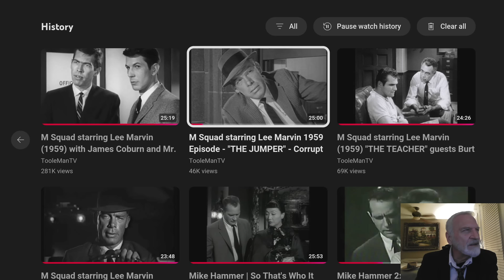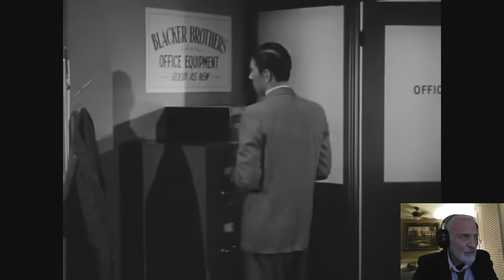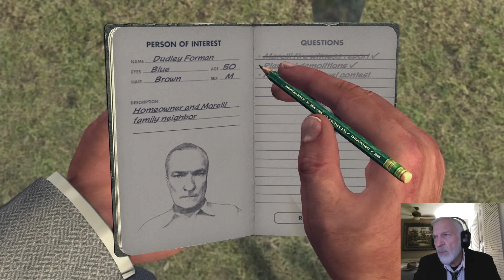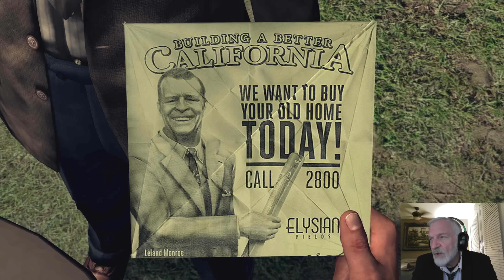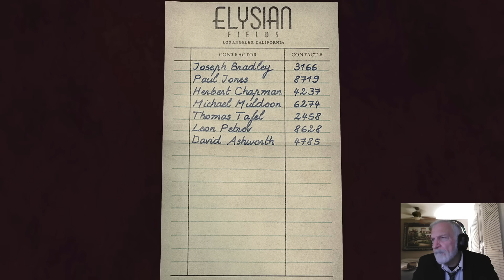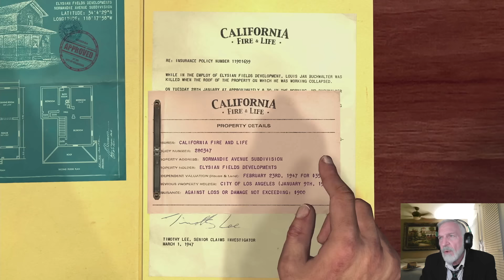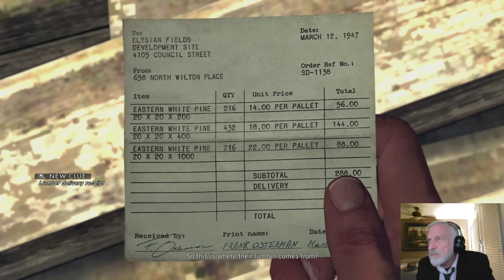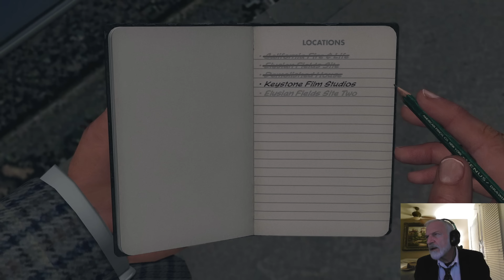L.A. Noire - MD Squad (Ep. 17)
0:00 Intro
5:25 M Squad
35:44 "A Walk in Elysian Fields"
37:35 House Fire
49:12 Newspaper
1:16:09 Rancho Escondido
1:22:00 Elysian Fields
1:46:00 Case Report
1:49:30 "House of Sticks"
2:23:45 The Keystone Film Company
2:36:10 The Blue Room
2:49:37 Case Report